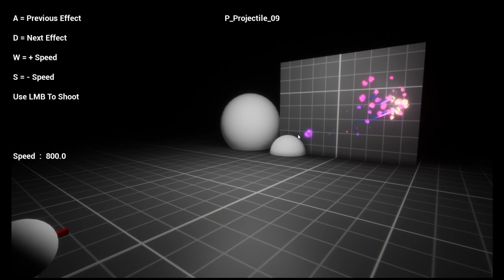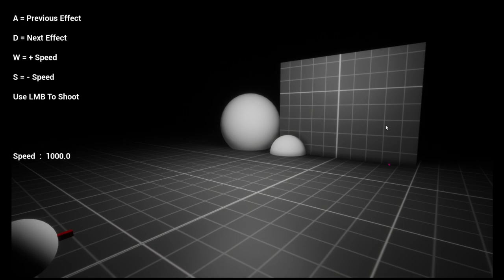UE4 Stylized Projectiles